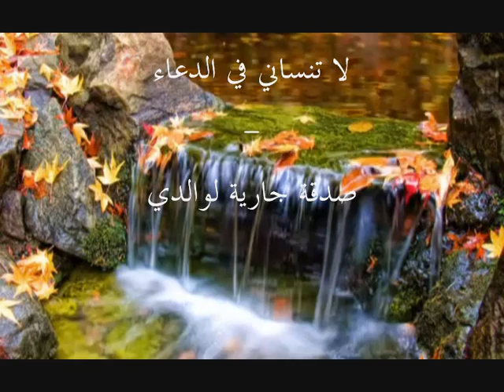وصف الحور العين من نونية ابن القيم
الحور: جمع حوراء وهي التي يكون بياض عينها شديد البياض، وسواده شديد السواد

العين: جمع عيناء ، وهي واسعة العين

وقد قال سبحانه وتعالى مخبرا عما أعده لعباده المتقين( وزوجناهم بحور عين)ا

كما جاء في وصف الحور بأنهن كواعب أتراب، فقال تعالى ( إن للمتقين مفازا، حدائق وأعنابا ، وكواعب أترابا)ا

والكاعب: المرأة الجميلة التي برز ثدياها، والأتراب: المتقاربات في السن، والحور العين من خلق الله في الجنة ، أنشأهن إنشاء ، فجعلهن أبكارا، عربا أترابا(إنا أنشأناهن إنشاء ، فجعلناهن أبكارا ، عربا أترابا ) والعرب المتحببات إلى أزواجهن، وكونهن ابكارا يقتضي أنه لم ينكحهن قبلهم أحد كما قال تعالى

(لم يطمثهن إنس قبلهم ولا جان)

وتحدث القرآن عن جمال نساء الجنة فقال: ( وحور عين ، كأمثال اللؤلؤ المكنون) والمراد بالمكنون : المصان الذي الذي لم يغير صفاء لونه ضوء الشمس ، ولا عبث الأيدي، وشبههن في موضع آخر بالياقوت والمرجان ( فيهن قاصرات الطرف لم يطمثهن إنس قبلهم ولا جان ، فبأي آلاء ربكما تكذبان ، كأنهن الياقوت والمرجان )، والياقوت والمرجان حجران كريمان لهما منظر حسن بديع، وقد وصف الحور بأنهن قاصرات الطرف، وهن اللواتي قصرن بصرهن على أزواجهن، فلم تطمح أنظارهن لغير أزواجهن ، وقد شهد الله سبحانه للحور بالحسن والجمال ، وحسبك أن الله شهد بهذا ليكون قد بلغ غاية الحسن والجمال

(فيهن خيرات حسان ، فبأي آلاء ربكما تكذبان، حور مقصورات في الخيام)

ونساء الجنة مطهرات عما يعتري نساء الدنيا من الحيض والنفاس والمخاط وما إلى ذلك، وهذا مقتضى قوله تعالى ( ولهم فيها أزواج مطهرة وهم فيها خالدون )ا